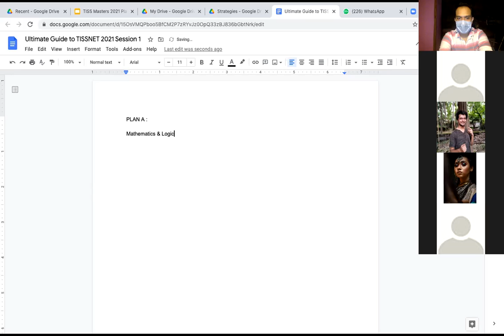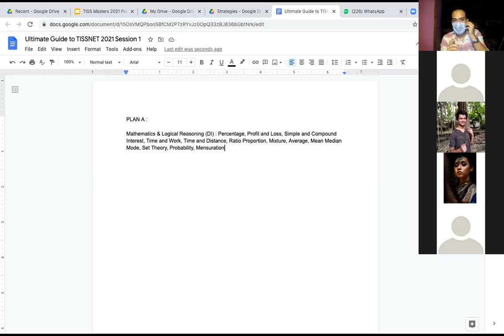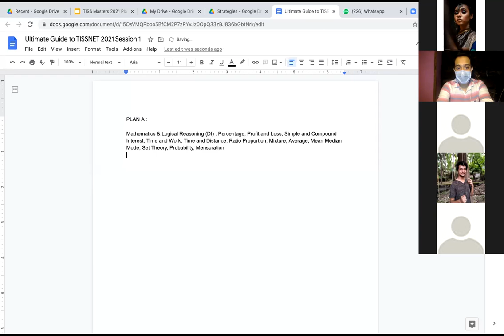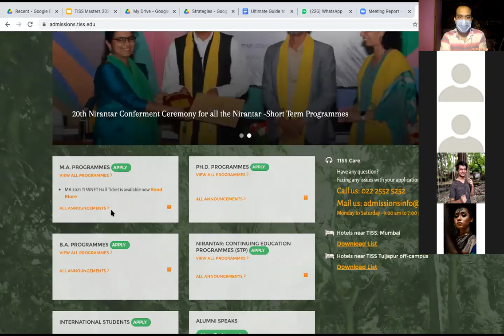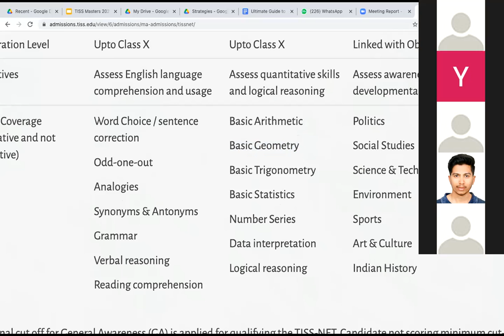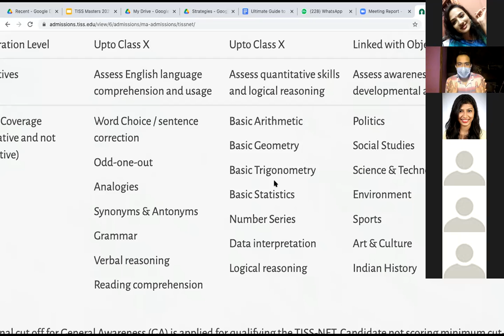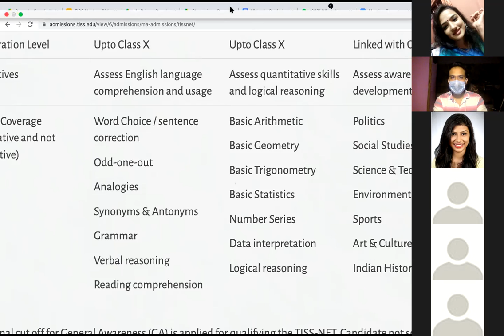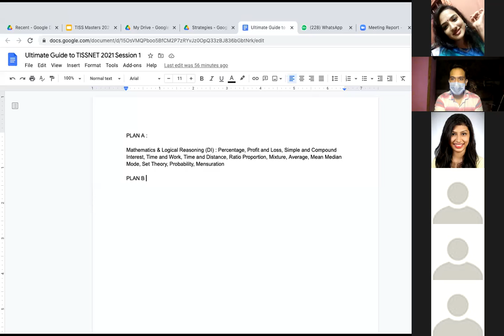Your Ultimate Guide to TISSNET 2021 : Strategies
Speaker : Sauraveswar Sen, Founder and Chief Mentor, Catalyst. Mentor to 1000+ social sector professionals. Visiting Faculty at Tata Institute of Social Sciences

Established in 2011, Catalyst is India’s leading training institute preparing students and working professionals for Bachelors and Masters courses at prominent institutions in India and abroad. 500+ students have secured admissions through the Catalyst mentorship for high in demand programs like Social Work, Public Policy, Health Studies, Clinical and Counseling Psychology, Development Studies, International Relations, Media and Cultural Studies, Climate Change and Sustainability Studies, Human Resource Management, Public Relations, Water Policy et al. State of the art pedagogy and strong alumni connect enhance capacities in the aspirants at Catalyst to develop acumen, market skills and vision required to thrive and create deep impact across the social development. Every Catalyst alumna  are working, researching in strategic verticals of governments, public and private organisations, educational institutes, CSR, policy think tanks, civil society organisations, social enterprises and many have ventured out on their own to be social entrepreneurs.